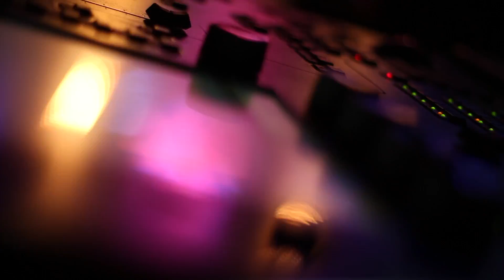Multiplayer Playstation GameFest 2012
17-18 Kasım 2012'de Maslak Refresh The Venue'de gerçekleşen Festivalin en özel görüntüleri.